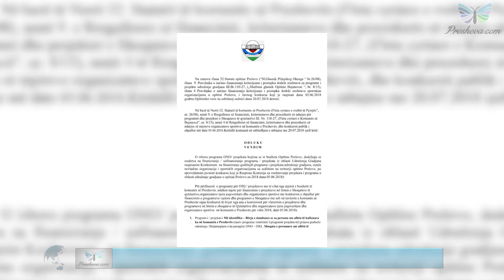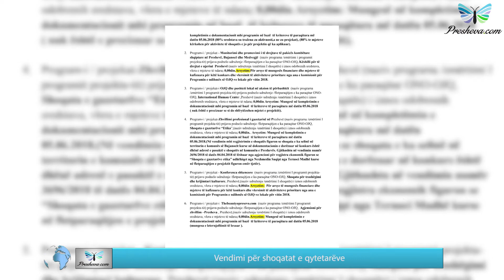Lajmet Flash 03.08.2018